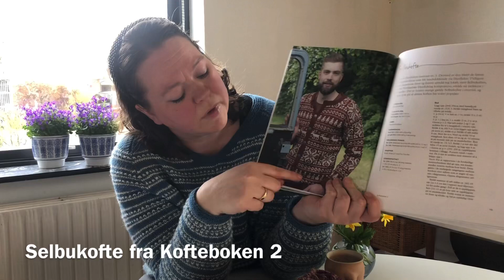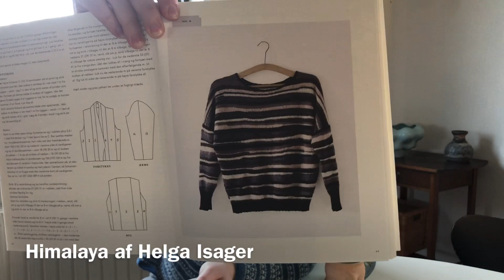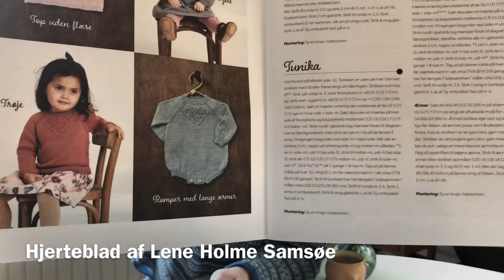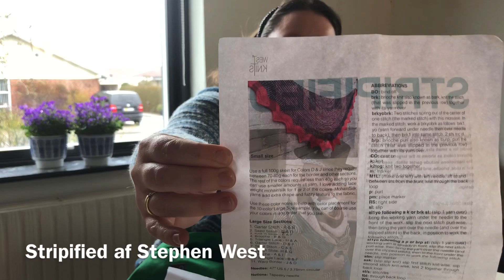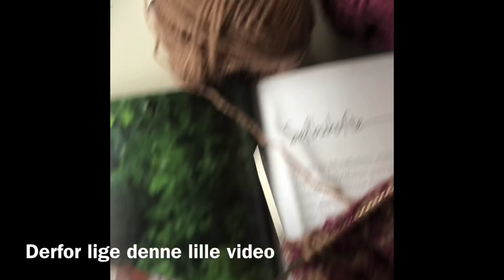Løs på tråden - Episode 1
STRIKKEPODCAST